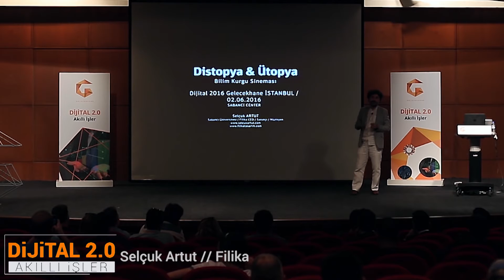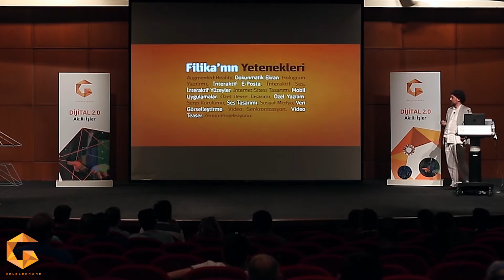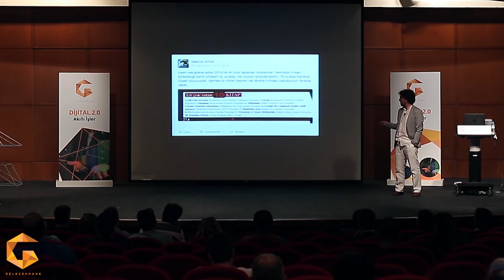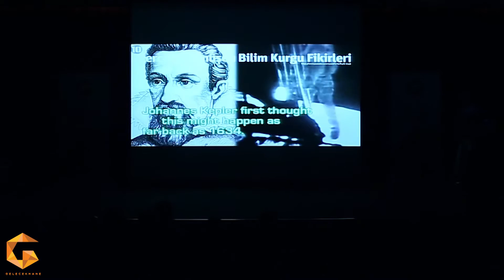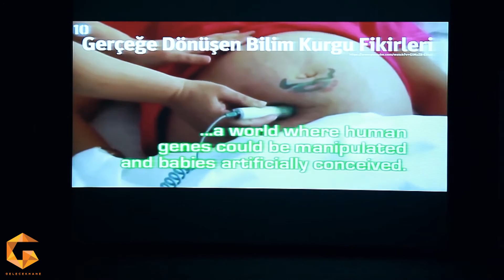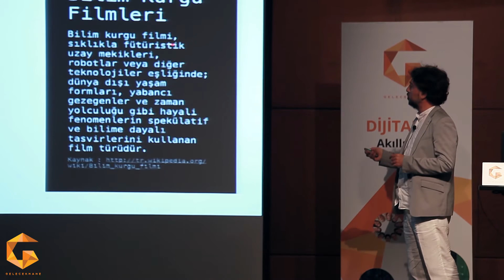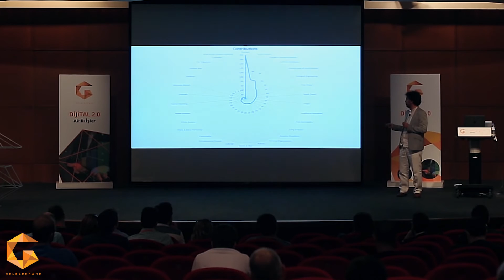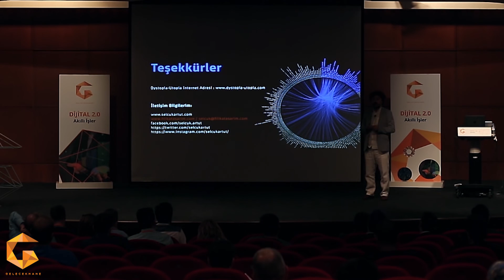Dijital 2.0 - Selçuk Artut // Filika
Yoğun olarak İnsan ve Teknoloji Birlikteliği üzerine çalışmalarını üretmektedir.